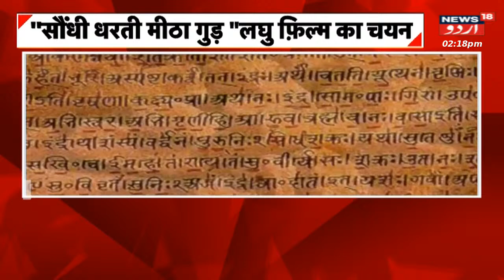Himachal News : Himachal Pradesh Mein Kisano Ke Liye Rahat Ki Khabar | Shimla | News18 Urdu